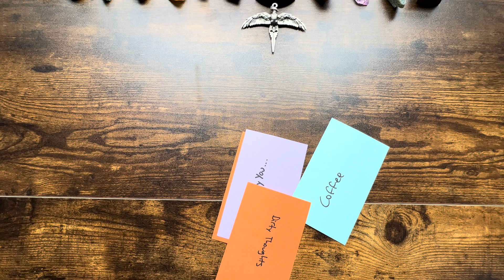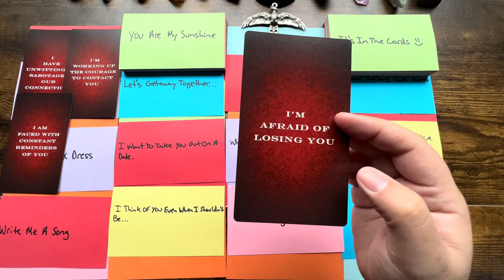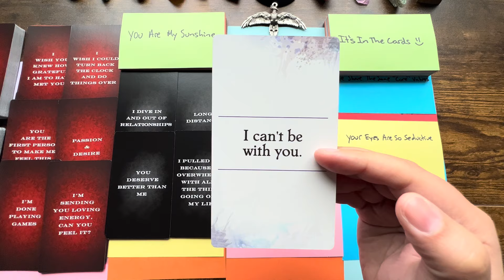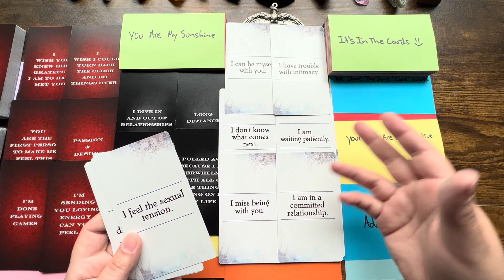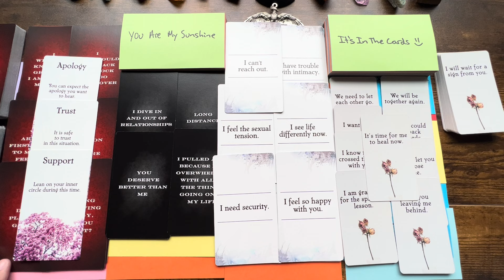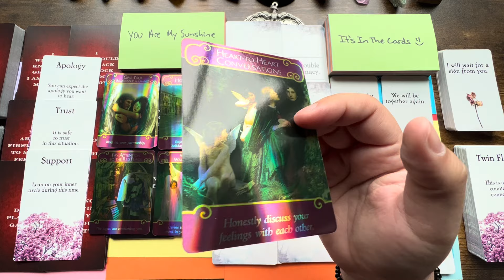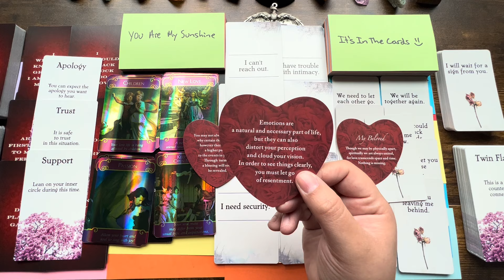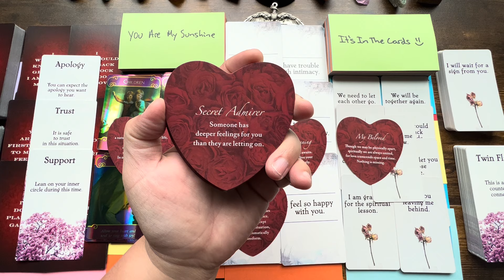✨Divine Masculine What If You Don’t Feel The Same Divine Feminine ✨